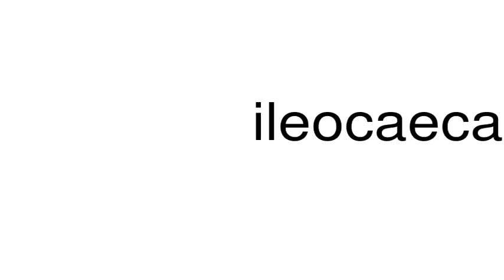How to pronounce ileocaecal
This is a satire channel. This is a satire channel. How to pronounce the word ileocaecal.